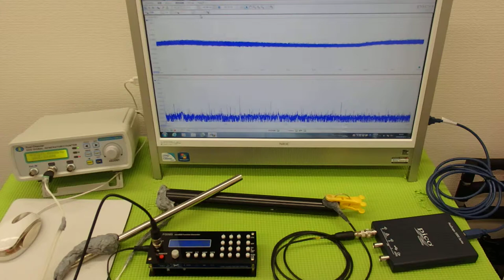超音波テスター(ultrasonic tester)